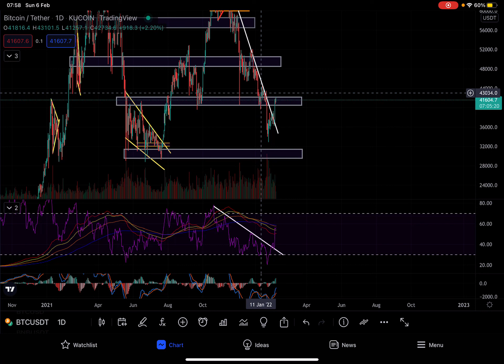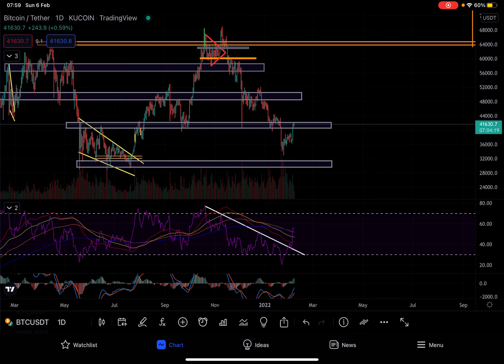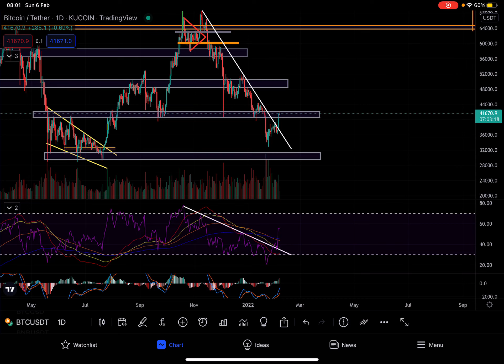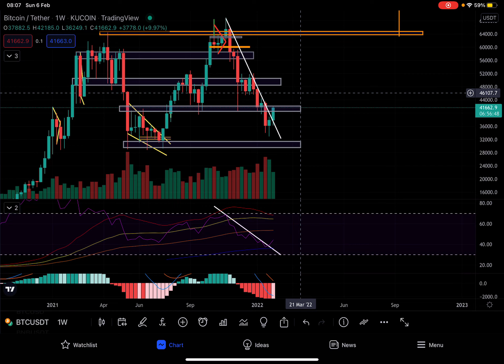ბითქოინის მიმოხილვა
ვიდეოში გიზიარებთ ჩემს ხედვას ბითქოინთან დაკავშირებით თუმცა ნუ მიიღებთ ჩემს საუბარს როგორც ფინანსურ რჩევას